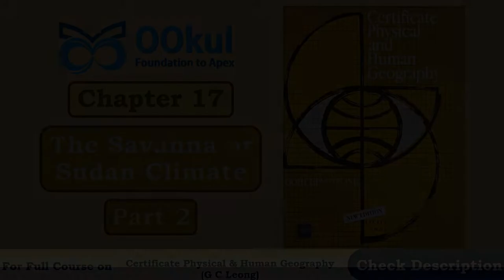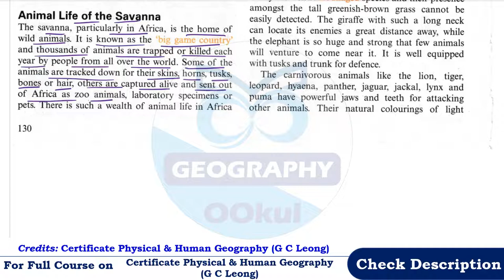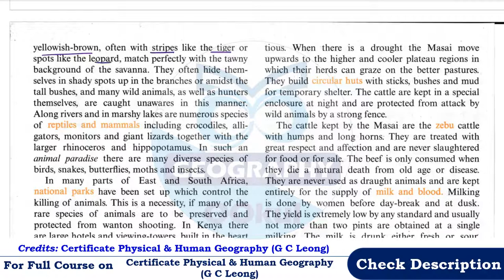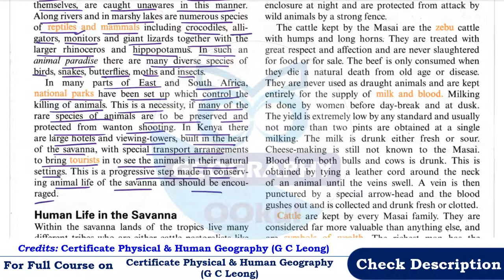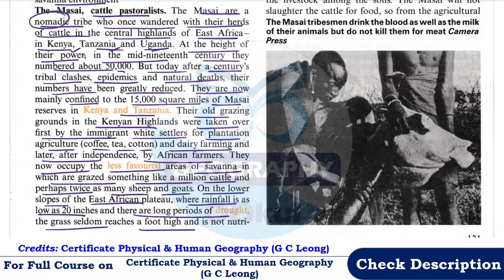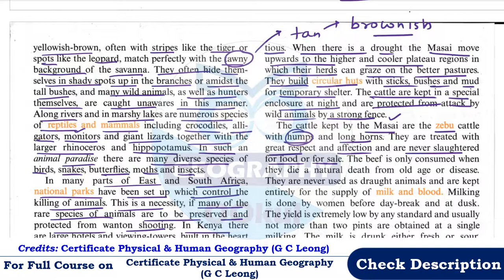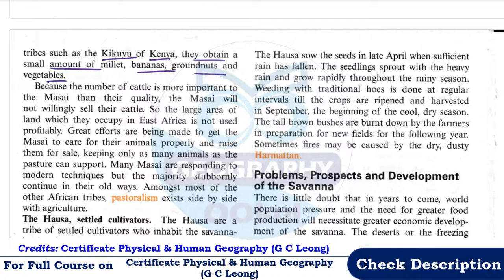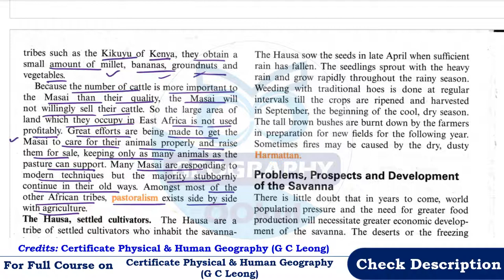GC Leong | Certificate Physical & Human Geography | The Savanna or Sudan Climate | 17(2)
Certificate Physical and Human Geography | GC Leong (Part 2): Chapter 17 – The Savanna or Sudan Climate (Part 2) is discussed in detail in this video
00:00 Introduction
01:16 Animal Life of the Savanna
12:41 Human Life in the Savanna
13:52 Masai (Cattle pastoralists)
To Enroll in Full Course of Certificate Physical and Human Geography - GC Leong (Part 2),
Find all other videos of Certificate Physical and Human Geography by GC Leong - Part 2